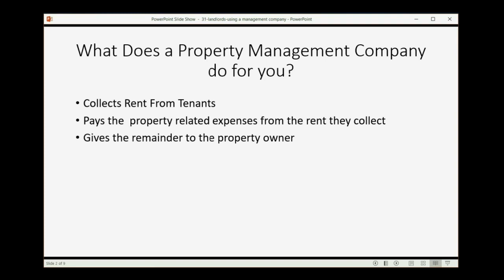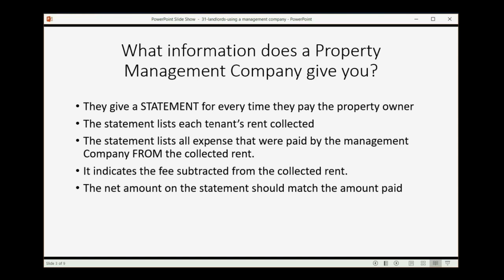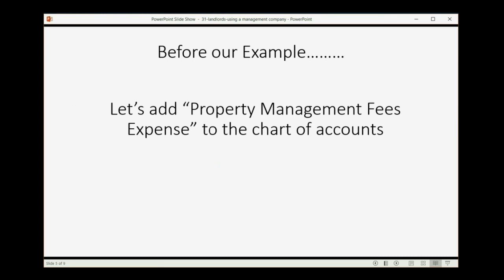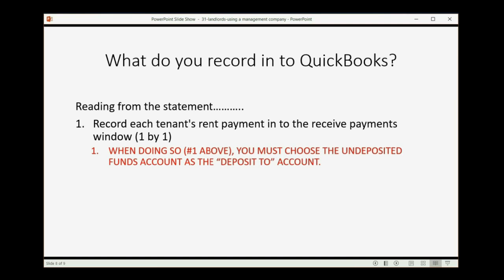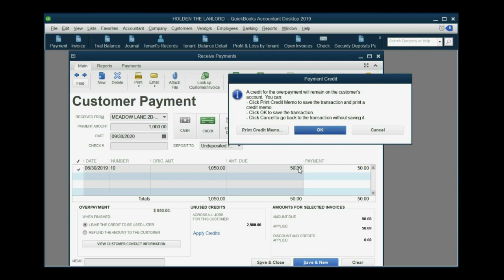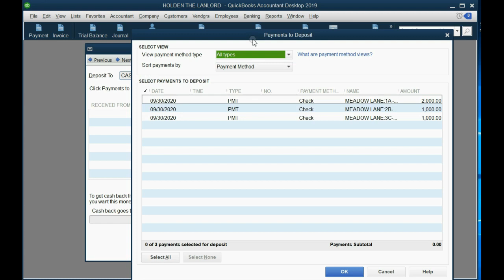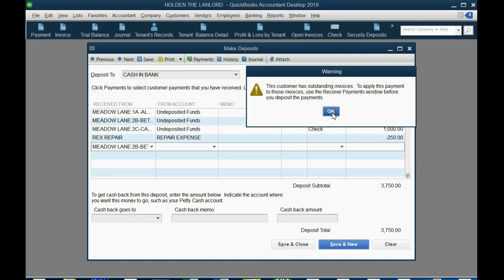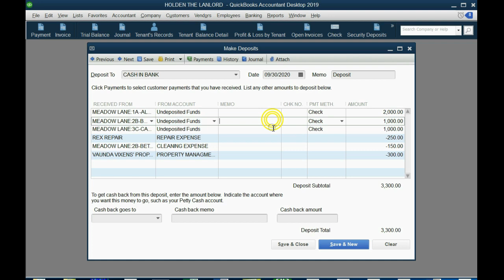Landlords Using A Property Management Company - QuickBooks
In this learn QuickBooks training tutorial you will see how landlords record payments that they receive from a rental property management company. Many Real estate owners use Management companies to handle their rental property units. This will show you how to record the monthly deposit receipts from the rental property management company as is it remitted to the landlord client. Usually, tenant expenses are deducted for things that tenants or specific rental units have cost you like damage to your property. They also deduct the property management fee for the service they provide for managing your rental property units. If you record it in to QuickBooks this way, you will still have profit and loss by tenant, apartment or house. You will see how the cost by apartment is distributed and withheld from the landlord client’s payout each month. It gets described on the statement. After recording deposits in this way, everything else in the way you would use QuickBooks would be the same as any other normal business.

This QuickBooks YouTube Playlist will prove to all students studying and learning QuickBooks, that QuickBooks desktop and QuickBooks online are better for doing bookkeeping for rental properties and property management companies than any other software; including software that is specific to real estate rentals and properties managed by property management companies.

 This play list, combined with the playlists listed below, will soon have a video for every possible transaction type that a landlord could encounter when using QuickBooks to keep financial records of tenant’s deposits, tenant’s rent payments and rent invoices as well as real estate financial statement accuracy.